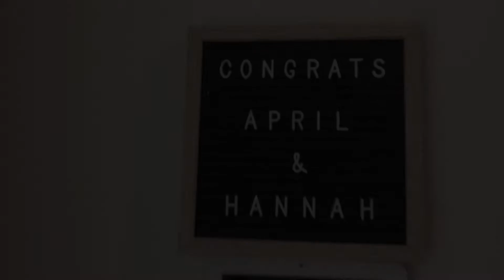UAB Graduation Day April 2021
April & Hannah graduation day. Received their Master of Accounting degree.  So very proud of them. Family and friends came to helped celebrate their special day!